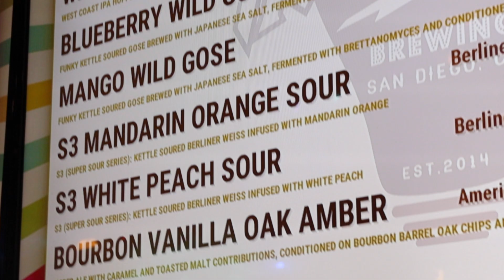Ocean Beach 2nd Anniversary - Kilowatt Brewing - Promo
Kilowatt Brewing Ocean Beach tasting room celebrated its 2 year anniversary party.